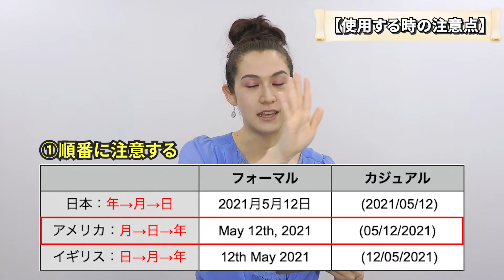【英語の月と曜日】英語で月と曜日を覚えよう！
曜日や月の英語名って意外と発音が難しいものもありますよね？
今回は、全曜日と月の発音を完全マスターしましょう！🔥🔥

「月」と「曜日」の由来などの解説はこちら！

※活用方法※
サイト内で動画を再生しながら英文和文を観ながら聞き流しも出来ます。

■英語を覚える3つの方法
・通勤中や隙間時間に英語の聞き流し。
・何度も同じ動画を繰り返し聞く。
・覚えたと思ったらテストをする。
この習慣を取り入れたあなたの英語力はアップしました！
毎日一緒に楽しみながら学びましょう♪

（YouTubeの再生リストを作成すると同じ動画を繰り返し聞くことが出来ます）
■YouTubeの再生リストを作成する方法

Kevin's English Room / 掛山ケビ志郎さんの動画